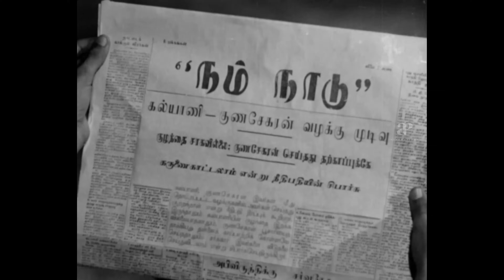Parasakthi Tamil Movie | Sivaji reunites with family | Sivaji Ganesan | Sriranjini | Pandari Bai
Watch classic evergreen scenes from the movie PARASAKTHI starring Sivaji Ganesan, Sriranjini, Pandari Bai, S.S.Rajendran, Susheela, Angamuthu, V.K.Ramasamy, S.V.Sahasaranamam, Muthulakshmi and Duraiswami. This Movie was directed by Krishnan-Panju and Produced by National Pictures. Screenplay written by M.Karunanidhi and Music Composed by R.Sudarsanam and Saraswathi Stores Orchestra. This Movie marked the debut of Sivaji Ganesan.

Screenplay by M. Karunanidhi
Based on Parasakthi
by Pavalar Balasundaram
Produced by P. A. Perumal Mudaliar
Starring Sivaji Ganesan
S. V. Sahasranamam
S. S. Rajendran
Sriranjani Jr.
Pandari Bai
Cinematography S. Maruti Rao
Edited by Panjabi
Background score: Saraswathi Stores Orchestra
Production
company
National Pictures

v=B_hAl0RJNYM

T6s5_u0